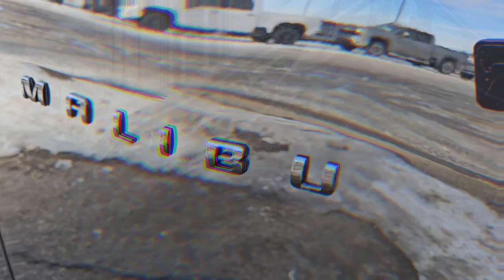2024 Malibu LT / FWD / Sedan / Mosaic Black Metallic - 24N100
5640 Highway 2A, Lacombe, AB T4L 1A3